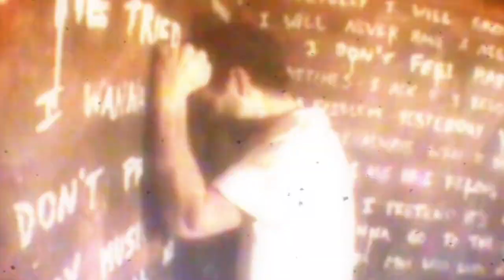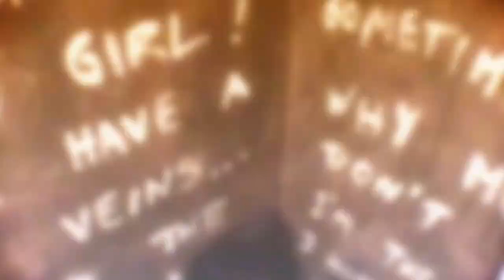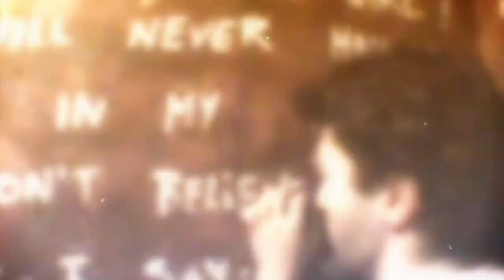Sir Giant - I'm 25 (music video)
LYRICS
I don’t feel happy in my life
Don’t wanna go to the future cause I’m just 25
But if I could I’d buy a crystal ball…
I had a problem yesterday with a stupid man
I don’t want him in my way
So many times we had the chance to do it right
I can’t believe he tried to beat me last night

Oh no…!

I’m the kinda man who lives in pain
But I will never have a needle in my veins
I say: Don’t believe the politics
I say: It’s a world of hypocrites
It’s getting dark… the sun’s so far away
It seems I will never find my way
I fall asleep… tomorrow is another day
I wish you’ll never live like I’m living today

Oh no…!

Why must I pretend it’s all right
Why must I pretend I always have the strength to fight
I don’t pretend I don’t cry inside
Sometimes I ask if I belong here
Sometimes I feel like I wanna disappear
The most precious things in my world
Is my music and my girl

Oh no…!

Hopefully I will grow up
I have the time to learn how to stand up
I hope I find my place in Paradise
Then you’ll look at me and will see it in my eyes
Well, life is not always what it seems
It’s not that beautiful like I see it in my dreams
Sometimes I feel like I want to disappear

Oh no…!